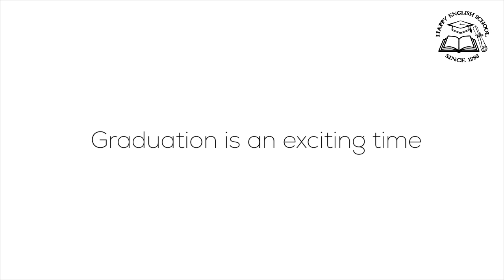Our graduates 2024 - Слово нашим чудесным выпускникам!